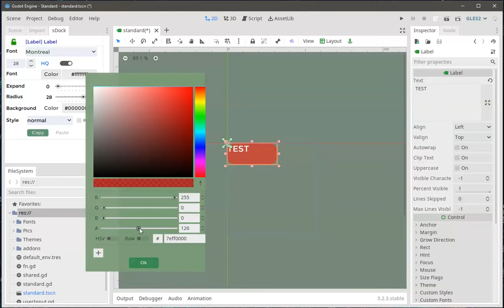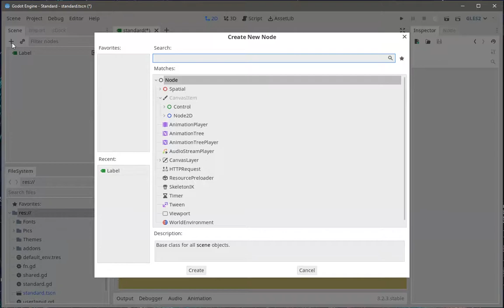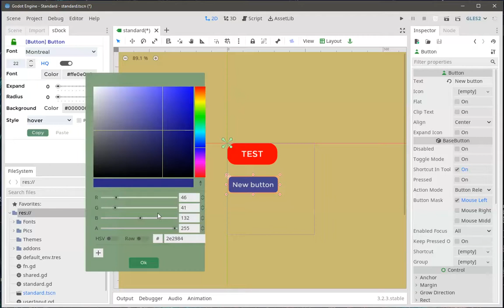▶ Godot Editor plugin (addon) 🧮 to edit controls (sDock) - 💖 Help for beginners learning GDScript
A short screenshot about my new development in Godot.
I like Godot platform, especially gdscript language, but editing UI controls in Godot is a real pain.

I invented some days to develop sDock to have a better experience when working with UIs. I hope you like it! Please leave a comment about your thoughts! I keep developing it, I plan to share it with public, this is I wish to know your opinion first.

Later I upload a Part 2 soon, showing more features and maybe adding some voice or subtitle :)

Have a feedback? Drop a line below!